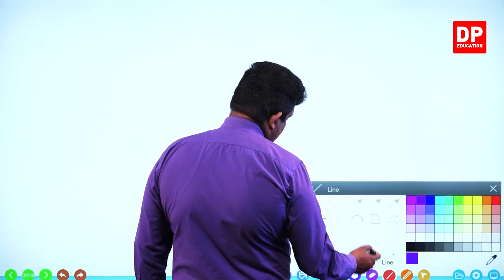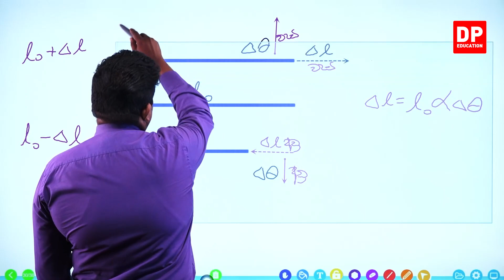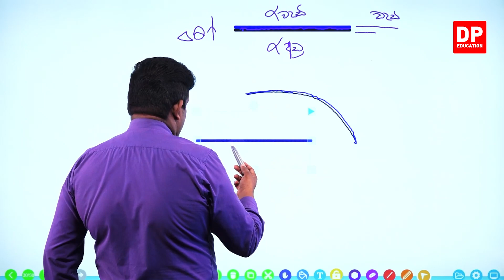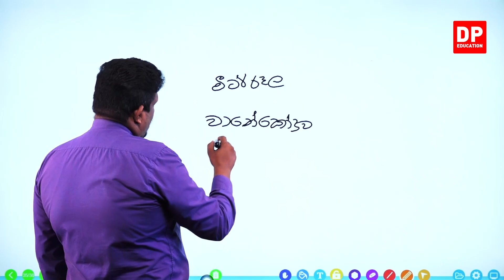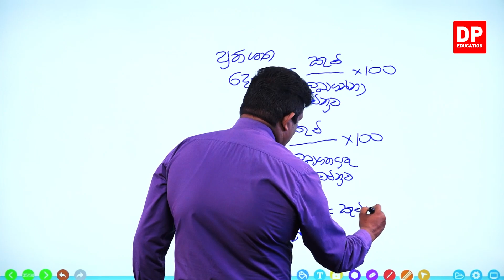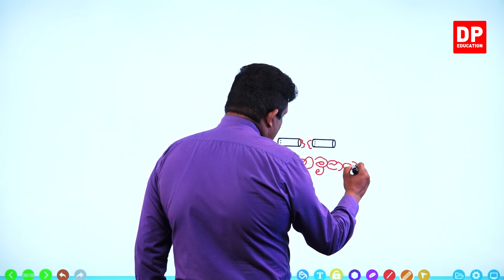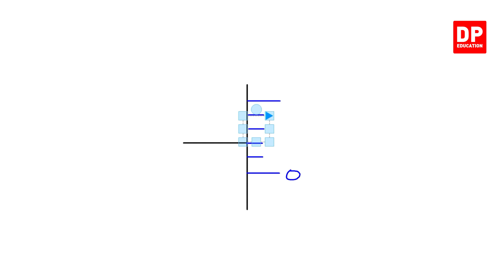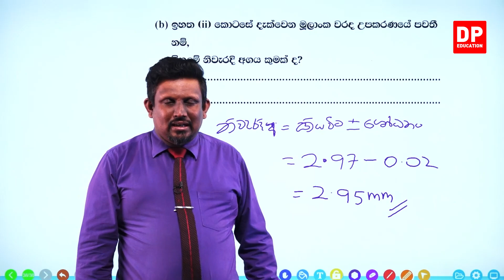පසුගිය ප්‍රශ්න පත්‍ර - පසුගිය ප්‍රශ්න පත්‍ර - 2021 ප්‍රශ්න පත්‍රයේ දෙවන කොටස - 01 වන කොටස | AL SFT